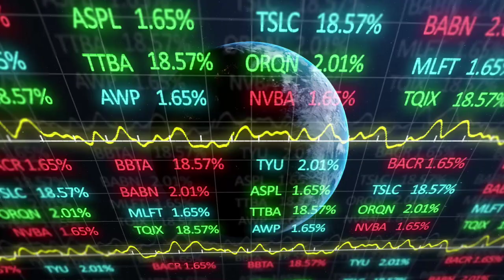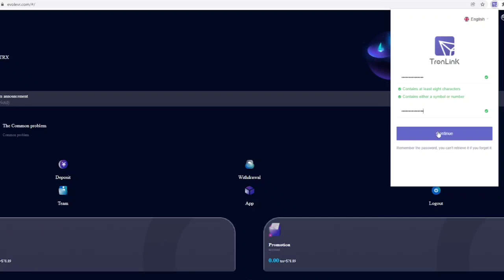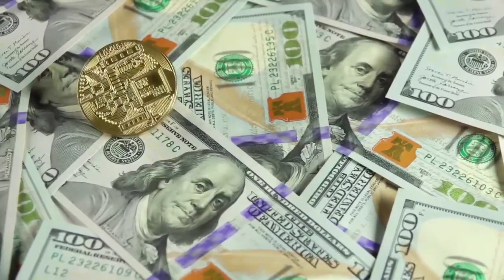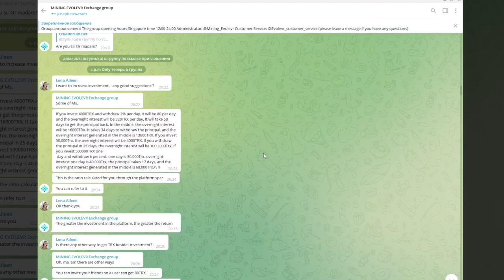🔴 Evolevr | Пассивный доход на криптовалюте! 🔔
Evolevr- это платформа облачного майнинга, которая предоставляет потенциально экономичный метод добычи токенов Trx и других криптовалют.  Проект позволит вам участвовать в транзакциях блокчейна без особых вложений и обеспечит стабильный доход. На данной платформе токены TRX используются для для покупки вычислительной мощности для майнинга, что позволит получать 8% ежедневную прибыль.

⏱ Тайм-код⏱
📌 Вступительная часть: 0:00- 0:28
📌 О проекте: 0:28- 0:52
📌 Регистрация: 0:52- 1:44
📌 Функционал: 1:44- 2:24
📌 Реферальная система: 2:24- 3:04
📌 Заключительная часть: 3:04- 3:42